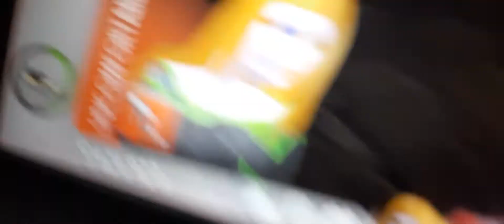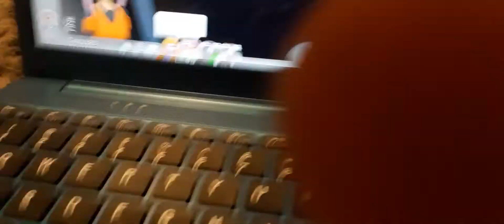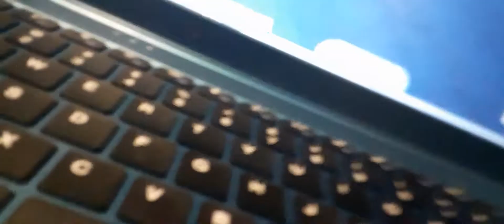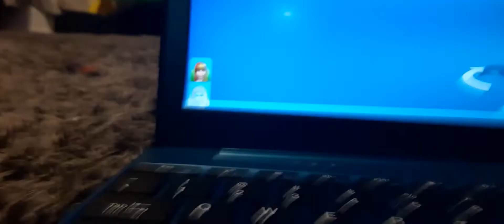The sims cause why not